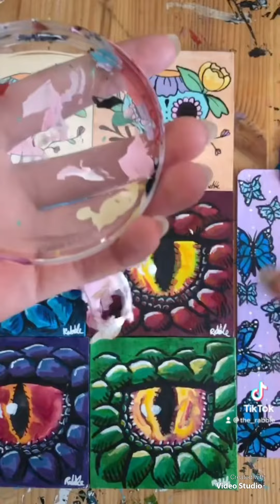ASMR paint peel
These paint peeling videos are from my TikTok. For more peel videos and other art videos check out my links.

The_rabble_artist